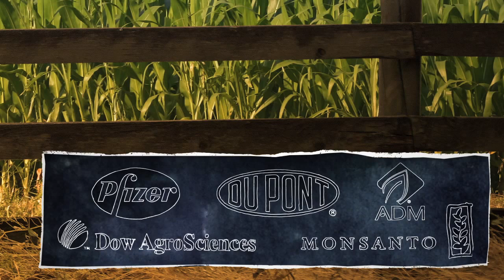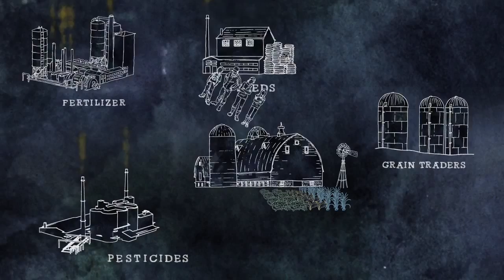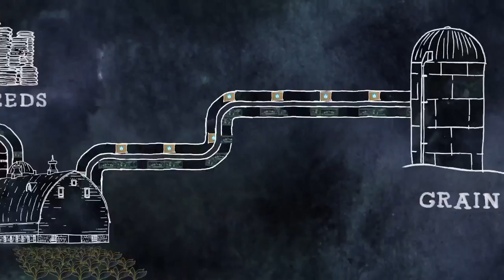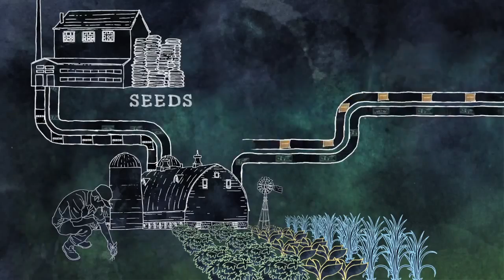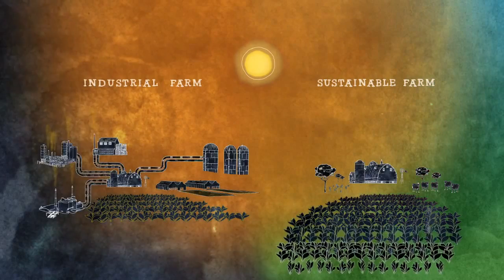Don't You Want to Feed the World?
By appropriating just 30% of the world's food production Agri-business has caused over 60% of the world's greenhouse gases, 80% of its deforestation, worldwide toxicity, ill-health, and loss of biodiversity and seed sovereignty.
Think about what reaching 50% would mean ...

This video  was produced by 'Food Myths' to explain the truth about industrial food production. The corporate food industry has turned up the volume on its spin machine, spending hundreds of millions of dollars and deploying covert media and communications tactics to convince consumers that industrial food is safe, healthy and environmentally sound. Don't be fooled -  the very opposite is true.

Download this free report from 'Food Myths' detailing the extent of this fraud against the planet: